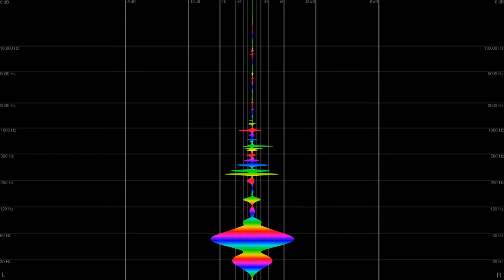Melvin Alex - Astral